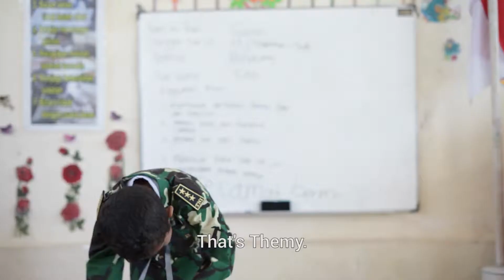Program Holistik Integratif di Kabupaten Kupang (english version)